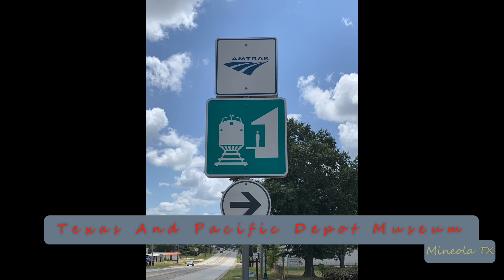2024-09-17g Amtrak #22 Texas Eagle Eastbound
2024-Sep-17g Amtrak #22 Texas Eagle Eastbound
Texas Eagle had to go back and forth multiple times in
order to accommodate Big Boy Locomotive coming through!